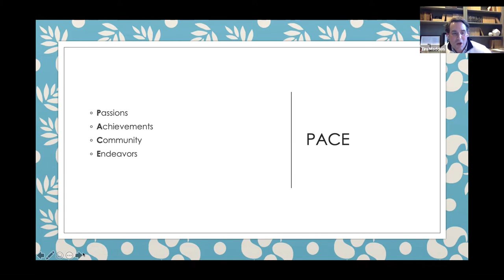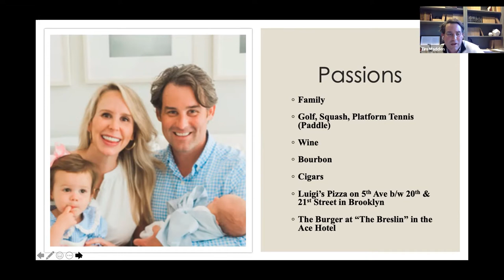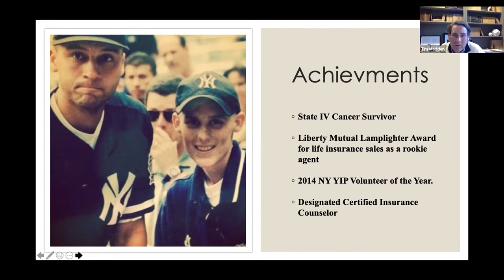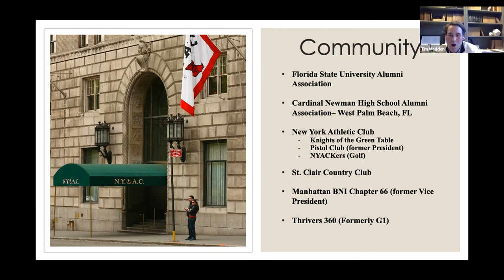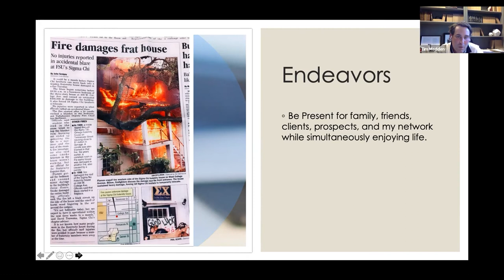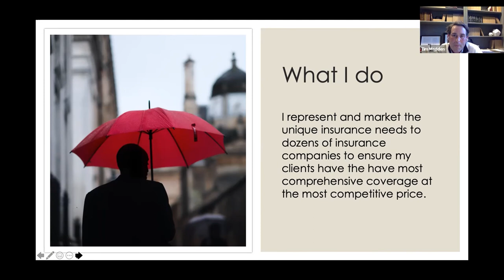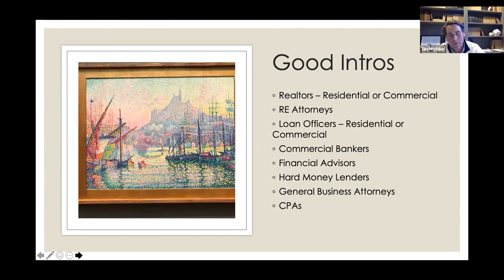V5O Membership Spotlight: Tim Madden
Virtual 5 O’Clock (V5O) is a membership-based online networking community built on connecting real people to create real, meaningful business results. V5O was built during the COVID-19 pandemic by entrepreneurs, business owners, and thought leaders in order to recreate the sense of community lost during the pandemic. Since its founding, V5O has become a resource, support system, and community for people of all backgrounds who are eager to grow, connect, and prosper in our new reality.
Each V5O Member Spotlight session spotlights 2-3 members (10/15 minutes each). This spotlight is a time for members to talk about their value prop, educate the other members and share with the group what they do.
This V5O Member Spotlight is on Tim Madden, Insurance Broker at Honig Conte Porrino Insurance Agency